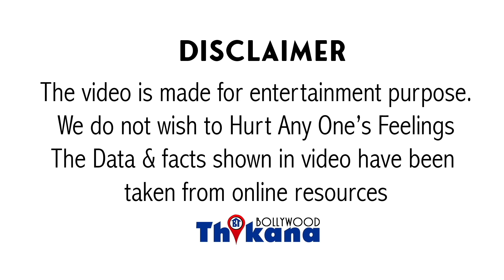पति ने ना जाने कितनी लड़कियों की Life ख़राब की और Shilpa ने किया खुद की इज़्ज़त के लिये 20 Cr का Case